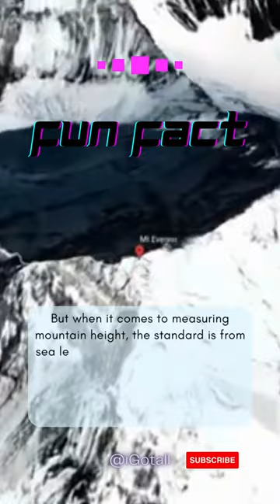The Tallest Mountain: Is it Mount Everest or Mount Chimborazo?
What is the real tallest Mountain: Is it Mount Everest or Mount Chimborazo?